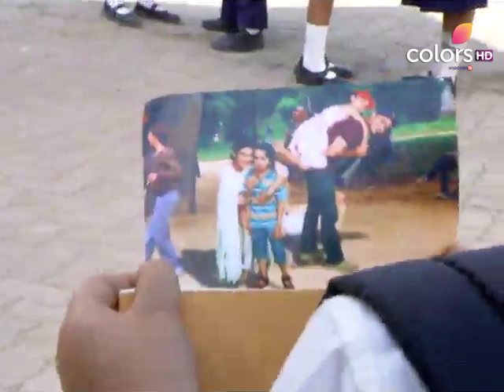Na Bole Tum Na Maine Kuch Kaha | Recap | Ep. 11 & Ep. 12 | ना बोले तुम ना मैने कुछ कहा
The super hit show focuses on Parvati, an orphaned village girl whose life changes completely when she meets Major Rudra Pratap. What follows is an unexpected and sensual love story, as they battle against the patriarchal rules of the Thakurs and escape from outlaws.